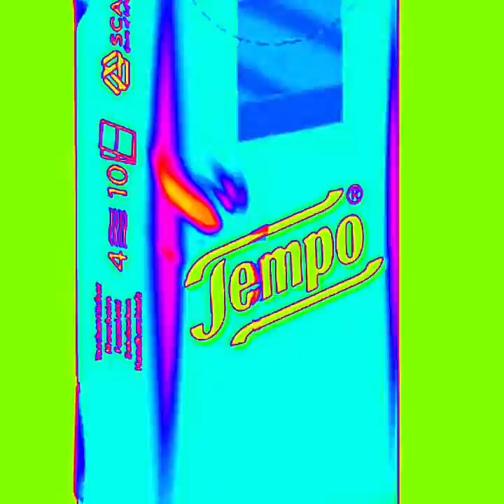NONSENSE Records - A Päckle Tempo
Tempos sind unsere Täglichen Begleiter daher widmen wir Ihm dieses Lied